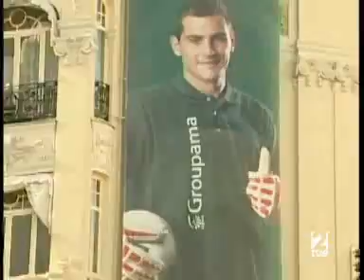Club de Fútbol - Los mejores porteros de Madrid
Solemos hablar de Casillas cuando pensamos en "el mejor portero del mundo", pero hemos encontrado magníficos porteros por todo Madrid.